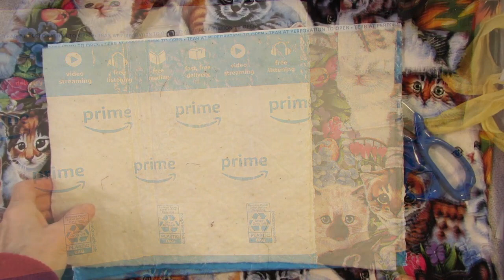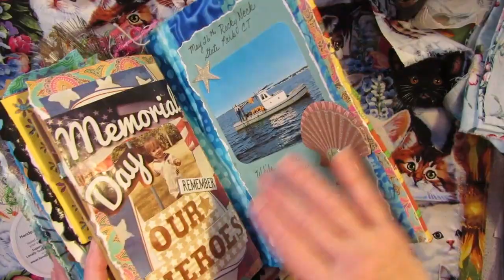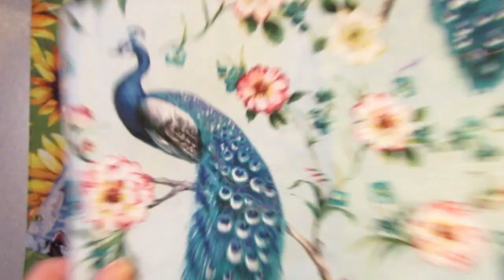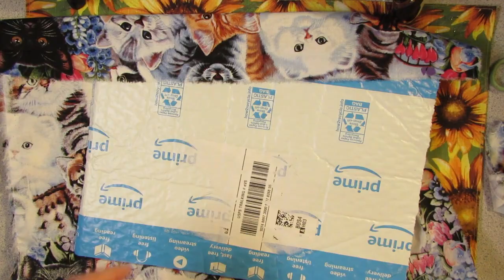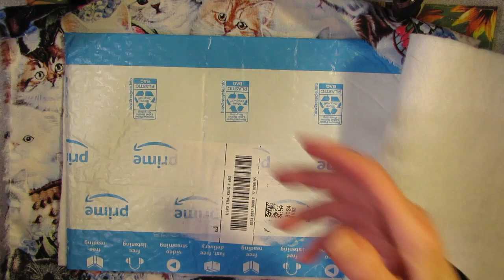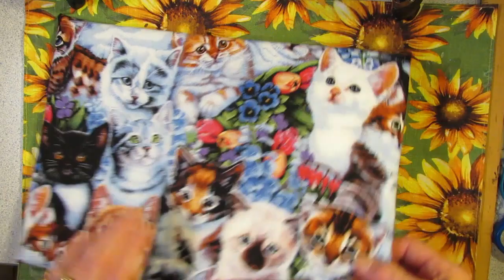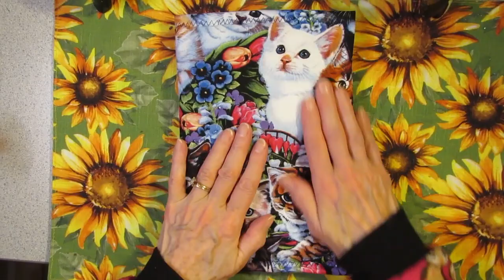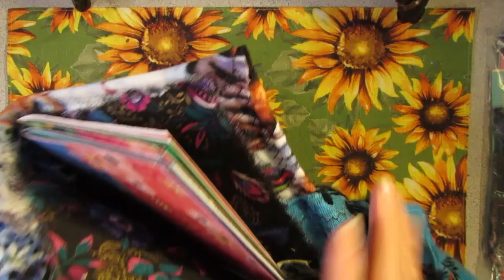JunkJournal Making a Journal Cover from a Bubble Envelop & A Fat Quarter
It's snowin' and blowin' outside! So I'm thinking about spring... blossoms and kitties! I'm going to use an Amazon bubble mailer and a fat quarter from Walmart to make a journal cover. So come on along!